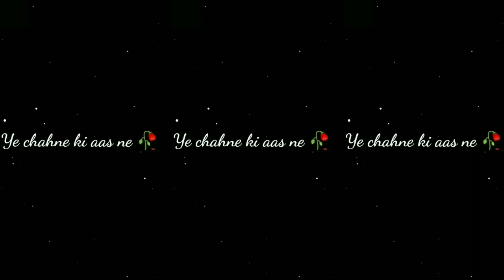RAZA HAI KYA TERI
only.
⦁ 💻 Created By :- Amin320
⦁ Copyright by Amin320 free fire
We allow everyone to create reaction videos. But that video has to be under Amin320 (with our channel link) in description box ❗